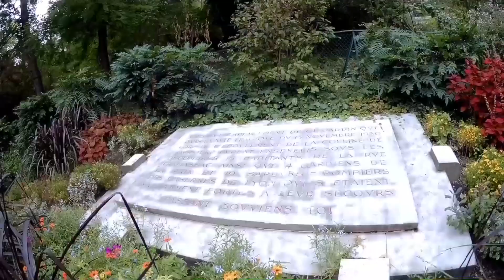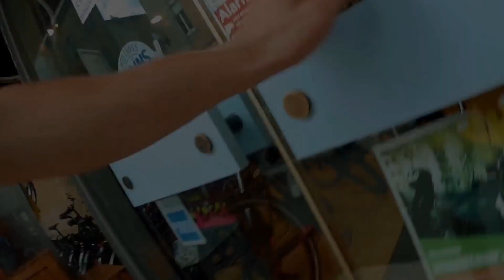Hommage Pompier : La Catastrophe de Lyon Saint Jean (Fourvière)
Hommage Pompier : Aujourd’hui, je vous parle de la catastrophe Lyon Saint Jean (de Fourvière) qui tua 19 sapeurs pompiers de Lyon dont le capitaine Rochat...

The game and the music of EMERGENCY are trademarks from Promotion Software GmbH.

🔥 🔥 Mon histoire : 🔥 🔥

Tout ça en compagnie de Justine, la femme avec qui je partage ma vie depuis octobre 2010 !
Vincent Guyard